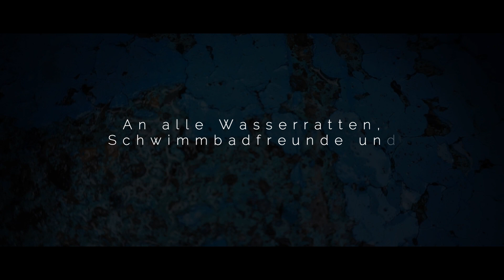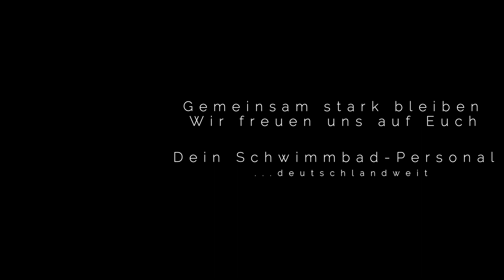Gemeinsam stark bleiben - Dein Schwimmbad Personal / Lockdown_Image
GEMEINSAM STARK BLEIBEN
An alle Wasserratten, Schwimmbadfreunde und Badegäste.

Wir alle sehnen uns wieder danach, unserer Leidenschaft nachgehen zu dürfen.
Wir freuen uns auf Euch, wenn es wieder heißt: "Lass uns schwimmen gehen!".

Bis dahin habe ich In Zusammenarbeit mit einigen Kolleginnen und Kollegen aus dem Kelheimer Keldorado, dem Schongauer Plantsch, dem Burgauer Gsundbrunnen Freibad und den Filmaufnahmen aus einigen Schwimmbad Projekten vergangener Tage setzen diesem Lockdown IMAGEfilm zusammengeschnitten. Lasst uns weiter stark bleiben und durchhalten.

Wenn Du mehr über meine Arbeit für Schwimmbäder sehen willst, schaut auch mal hier vorbei:

und...ach ja:
Für diejenigen, die meinen das ist eine Werbesendung - ja und zwar für unseren Beruf